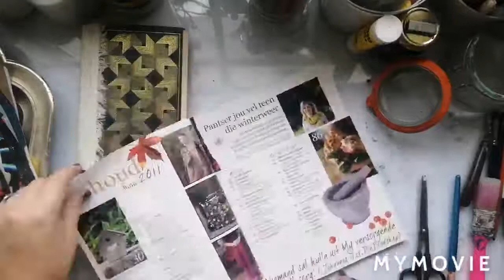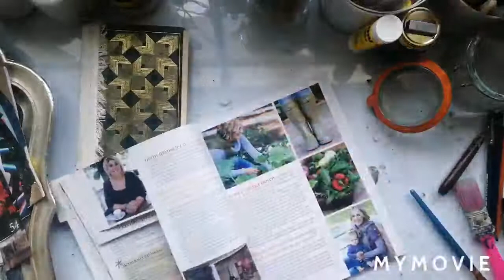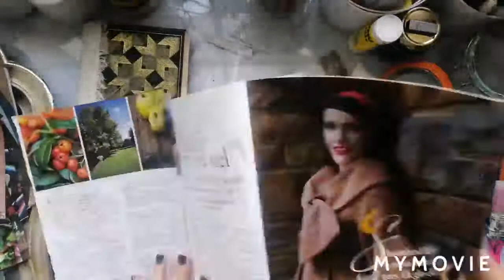Glue book journaling! Happy place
Hi.
Find 5 minutes to be creative. Self health!

Art greetings!